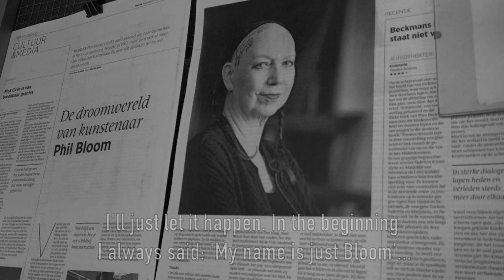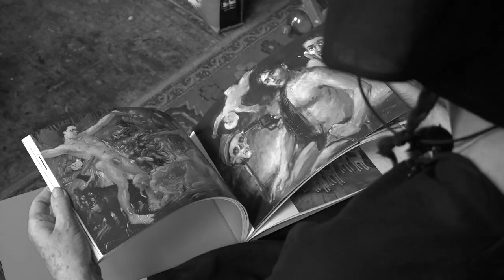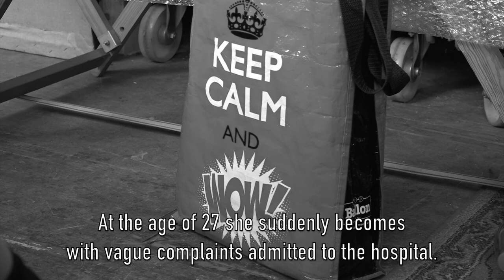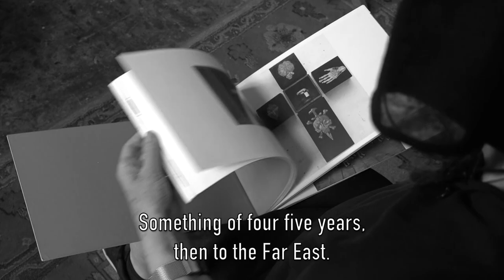Phil Bloom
Phil Bloom is a Dutch artist based in Amsterdam

camera/edit/voice Anita A.C Janssen AKA rooie reporter AKA Annie Jan